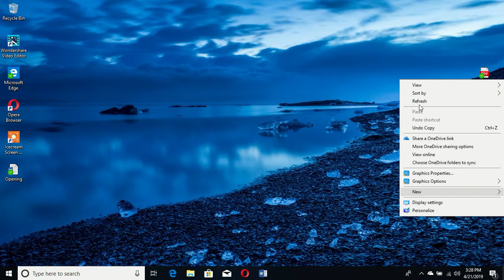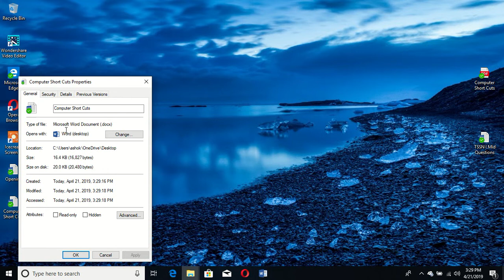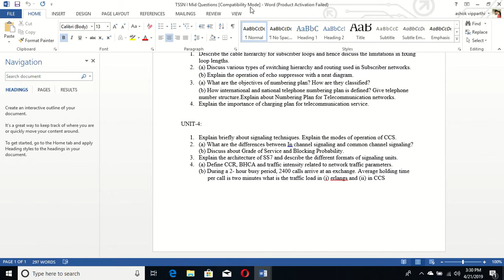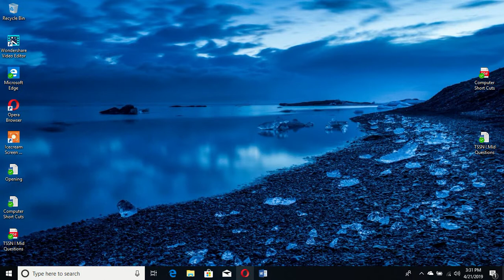*Easy way* How to convert PDF to Word without any software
This is a simple way to convert the PDF document as word document and the word document as PDF document without any software.
watch. !